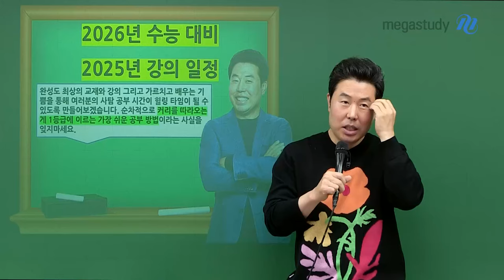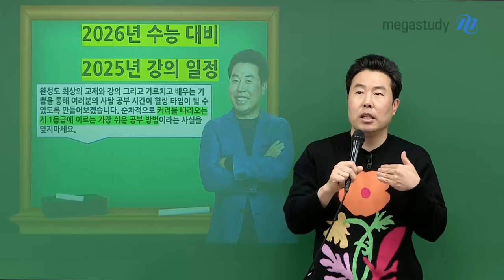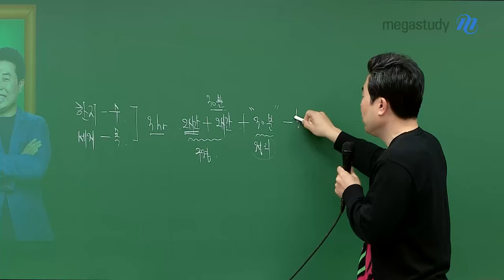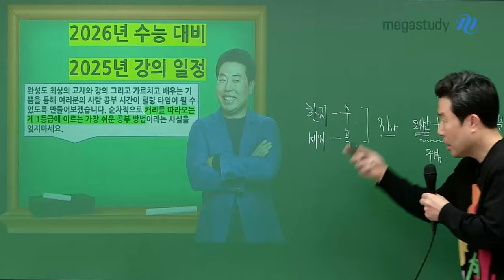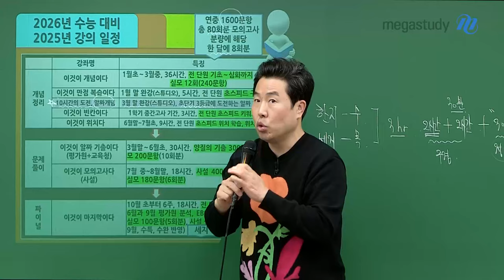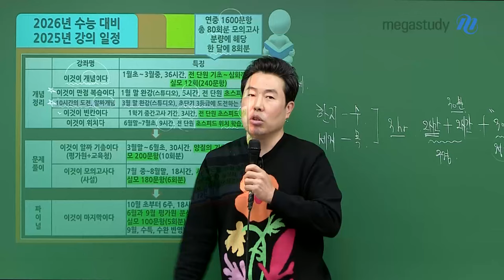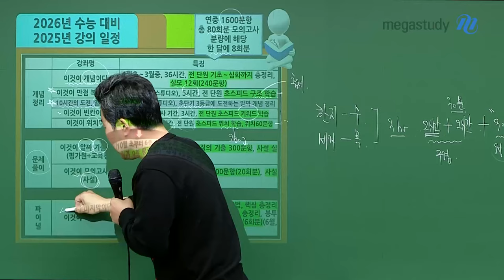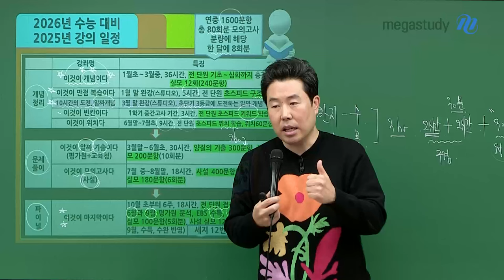[메가스터디] 지리 이기상쌤 - 2026 수능 지리 커리큘럼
실전에 강한 수능 지리 TOP
[커리큘럼] 이기상쌤의 2026 수능 지리 커리큘럼

지리를 처음 시작하는 수험생은 물론,
다시 한번 높은 목표를 위해 도전하는 수험생까지 모두 도움이 될 수 있는
이기상쌤이 알차게 준비한 2026 수능 지리 커리큘럼!